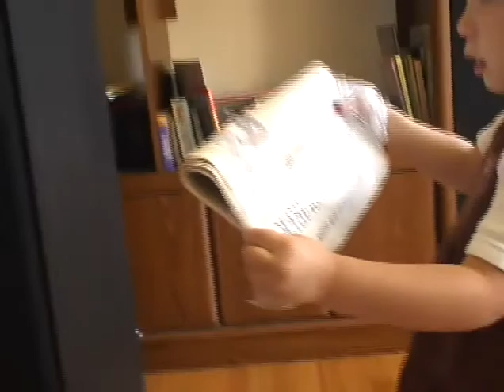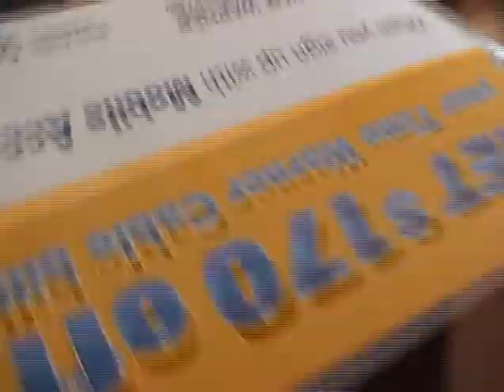easter egg making and Ben #04142007